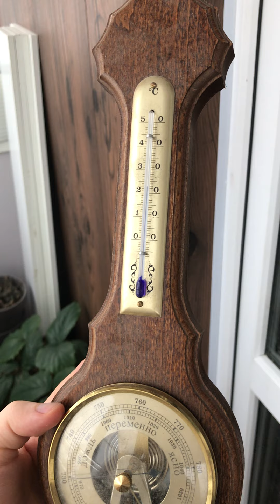Градусник обманул! Что теперь делать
Здравствуйте!
Вы зашли на ВИДЕО БЛОГ Алины Гончаровой.

Я живу в холодном и суровом городе Челябинск. Выращиваю экзотические Африканские, редкие растения.

Здесь я рассказываю о своих успехах, провалах, мыслях и переживаниях. А так же о том, что у меня появилось за последний год.

Очень жду ваших царских комментариев!

Вступайте в клуб любителей живых камней.
Все подробности, как вступить и ссылочку, у меня в личном сообщении.